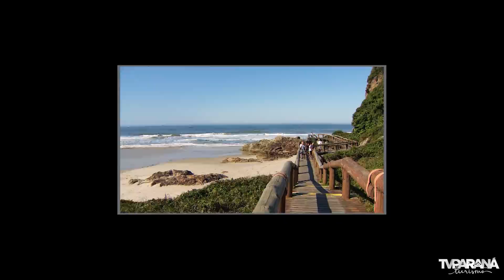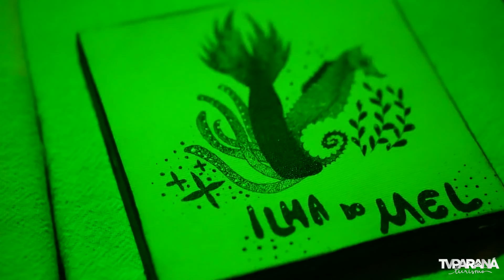As Aventuras do Richard no Paraná: Ilha do Mel (Paranaguá - PR) - Parte 1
As Aventuras de Richard no Paraná seguem no litoral e desembarcam na Ilha do Mel, um dos mais belos pontos turísticos do estado. Veja como os nativos da região produzem ostras e também a visita a Fortaleza de Nossa Senhora dos Prazeres, Patrimônio Histórico tombado, e também a Estrada da Graciosa, que faz parte da Serra do Mar.